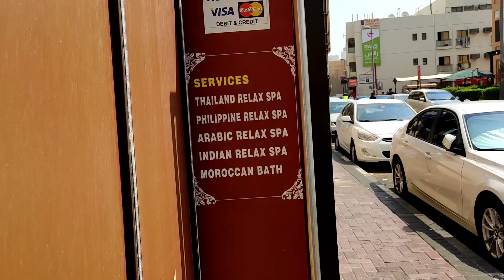Dubai Visit Visa New Update 🇦🇪🤔 | How To Apply Dubai Tourist Visa Online 🇦🇪😯 | Ashish Rai